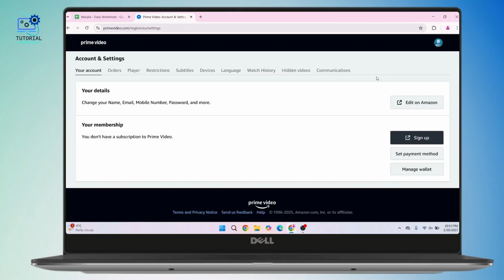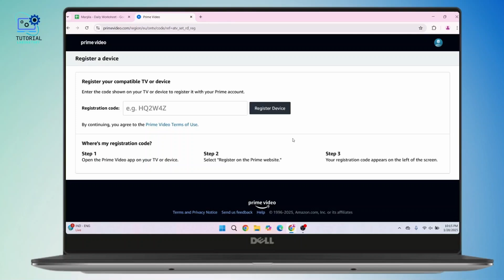How to Add Device in Amazon Prime Video Account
In this tutorial, learn how to easily add a device to your Amazon Prime Video account. Follow these simple steps to register your device, sync it with your account, and start enjoying content on your new device. Whether you're using a smart TV or another device, we've got you covered. Watch this step-by-step guide to get started now!

Chapters:
00:00 - Introduction
Learn how to add a device to your Amazon Prime Video account.

00:10 - Log into Amazon Prime Video
Go to primevideo.com and log into your account.

00:20 - Access Account Settings
Click on your profile icon and select "Accounts and Settings."

00:30 - Navigate to Devices
In the "Accounts and Settings" menu, find the "Devices" section.

00:40 - Register New Device
Click on "Register New Device" to begin the registration process.

00:55 - Enter Registration Code
Enter the code shown on your TV or secondary device to register it.

01:10 - Sync Device with Amazon Account
After entering the code, click "Register Device" to sync with your account.

01:25 - Verify Device Registration
Your new device will appear in the list of authorized devices.

01:35 - Conclusion